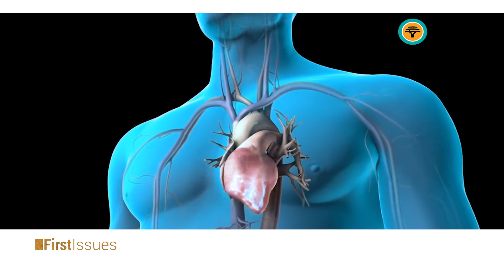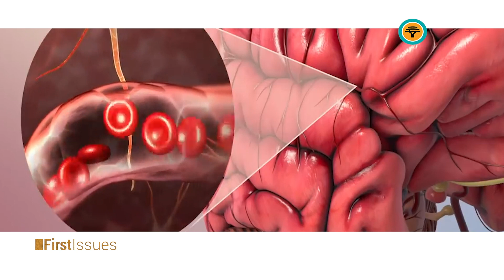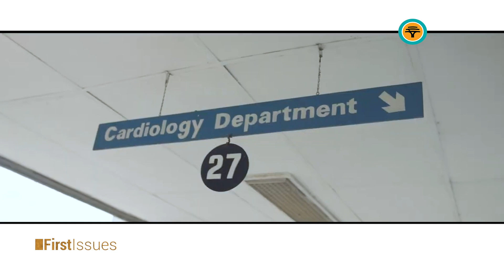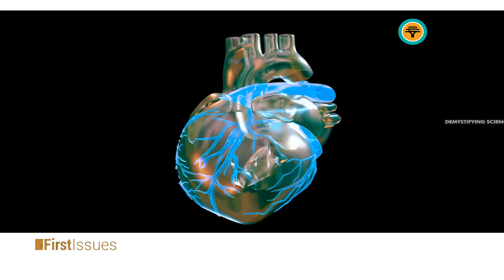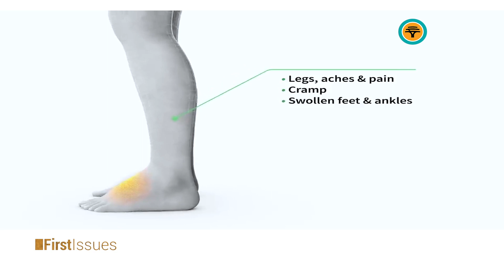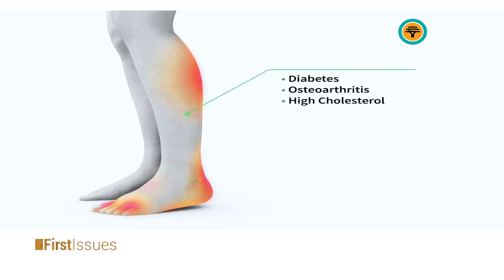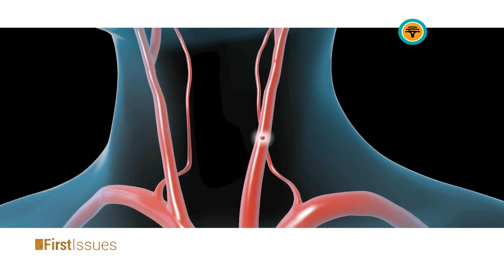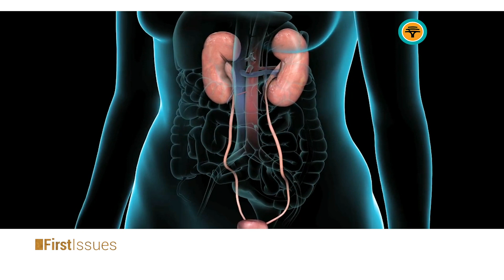CADIOVASCULAR DISEASE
As one of the most common non- communicable diseases, what should you know about cardiovascular disease and why is it on the rise?